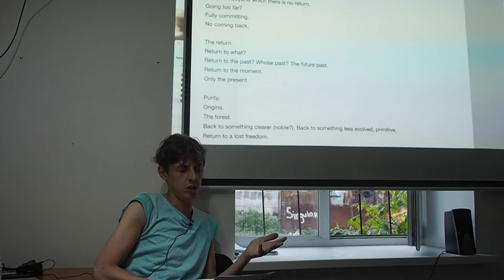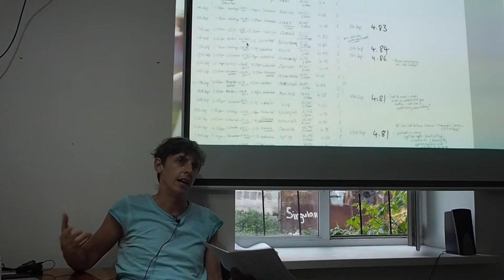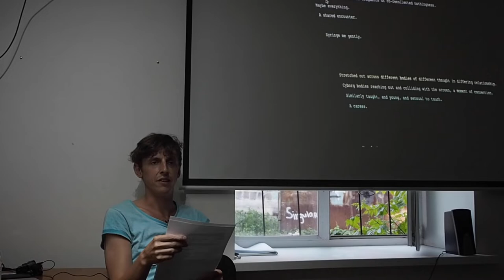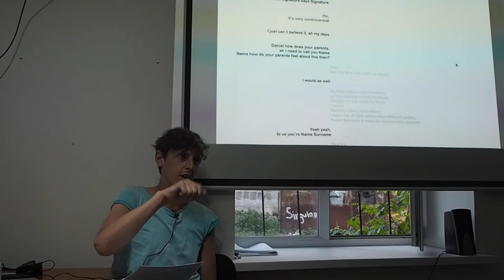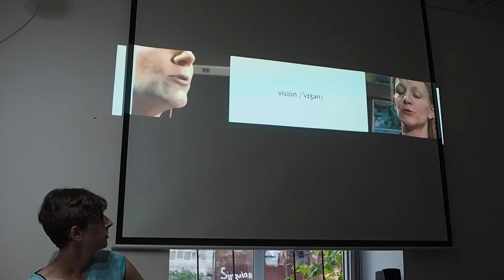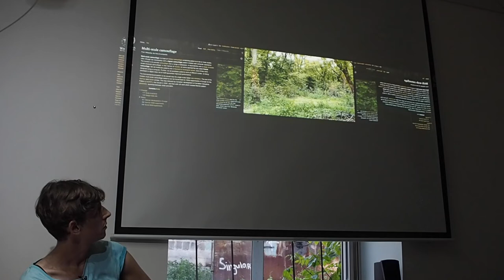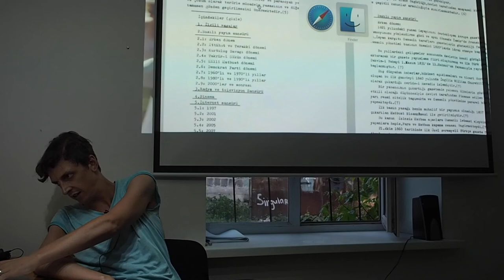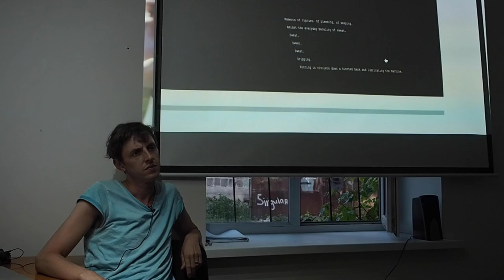Adam Walker Artist Talk @ Singulart